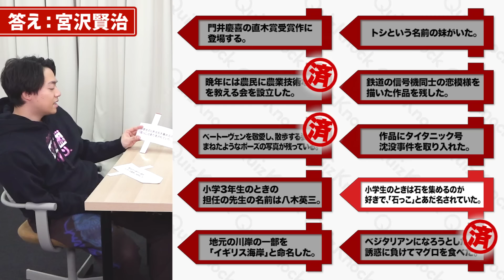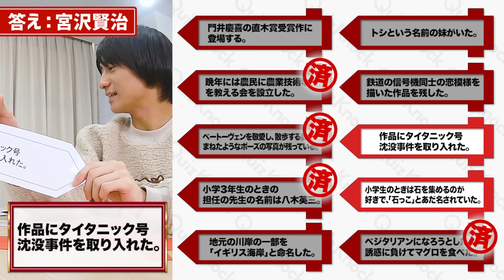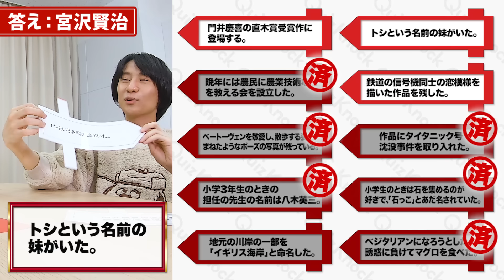正解させないようにヒントを選べ！クイズ王黒ひげ危機一発！【飛び出す鶴崎】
クイズ王たちによる黒ひげ危機一発開幕！！
鶴崎を飛ばすことなく勝利するのは伊沢、山本のどちらか！？

今日の一問の答えはこちら↓
記事タイトル:【英語センスをチェック】英訳！日本の名作タイトル